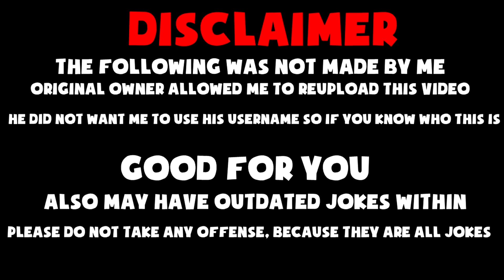[NOT MY VIDEO] Reason 2 Die 0 8 0 Leaked Footage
Realistic update.

This is a reupload of someone's older video.
Original creator didn't really care what I did with the video.